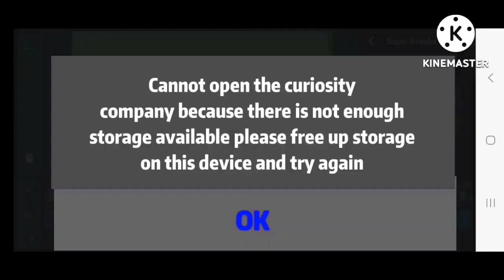openg center effects^2 sony vegas version